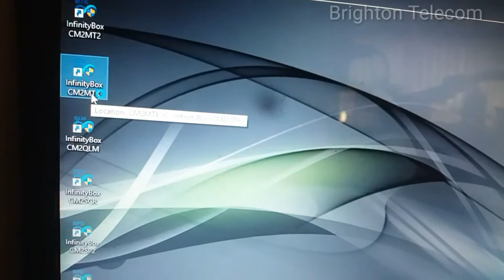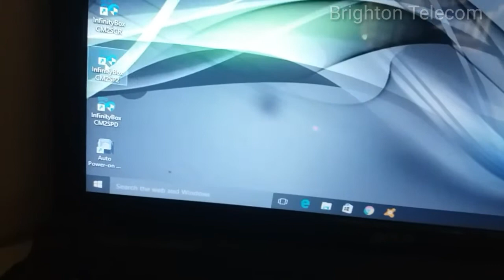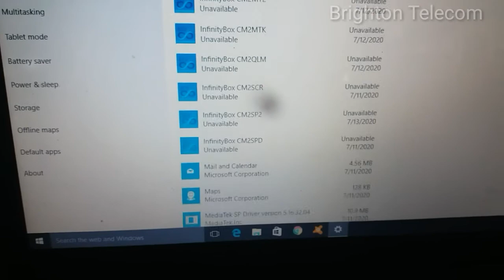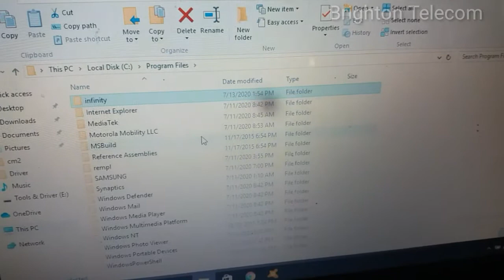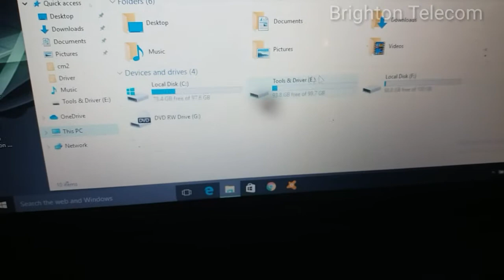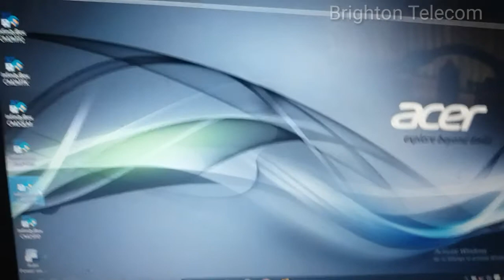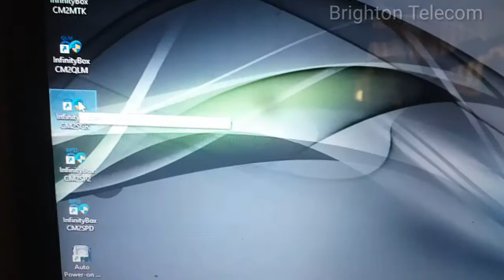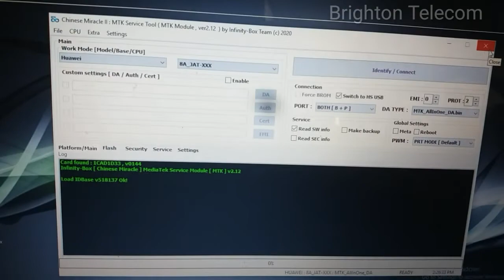cm2 mt2 sp2 scr not open solution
video tags/
cm2
not open cm2
Chinese miracle 2 not open
chinese miracle 2 sp2 not open
chinese mircle 2 mt2 not open
chinese miracle 2 scr nor open solution
cm2 not open problem solution
sp2
mt2
scr
cm2 problem on win 7
cm
cm2 mt2 can't open
cm2 sp2 can't open
cm2 scr can't open
windows problem cm2
how to solve if cm2 not work
cm2 scr problem solution 2020
cm2 problem 2020
mt2 problem 2020
cm2 mtk 1.58 only working
cm2 sp2 not working
cm2 mt2 not working
cm2 scr not woring
cm2 scr not open solution
cm2 mt2 not open problem solution
cm2 sp2 not open problem solution
cm2 scr not open problem solution
mobile servicieng
mobile servicing bangla tutorial
mobile reparing
mobile reparing bangla
mobile reparing shikkha
mobile servicing shikkha
mobile servicing course
sarvicing shikkha
mobile sarvicing shikkha
mobile flash
hand flash
mobile problem solution
error solution
mobile flashing shikkha
mobile servicing shikkha bangladesh
mic solution
charging solution
network problem solution
china mobile network problem solution
frp byepass
frp bypass
goole lock
google account remove
how to remove google account any anroid phone
how to remove google account after hard reset phone
phone hard reset option
battery problem solution
battery error problem solution
lock khola mobile
mobile a lock khola
mobile lock
pattern lock
pattern lock khola
fingerprint lok khola
fingerprint fingerprint lok
remove fingerprint
how to remove fingerprint lok
mobile e lok khola
nije mobile flash kora
mobie serbicing banglan tujtorinal